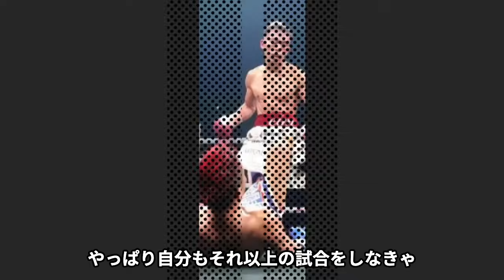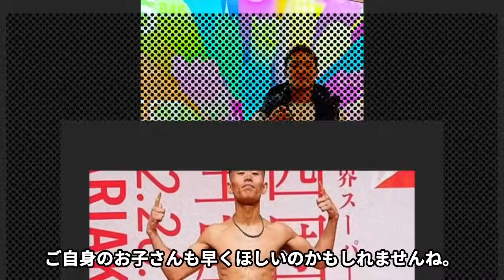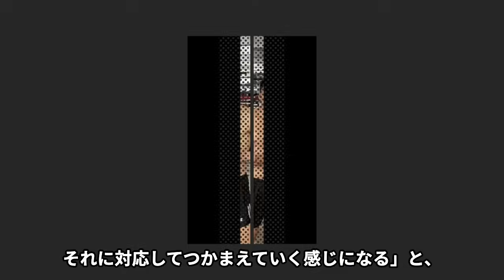【驚愕】穴口一輝の死の真相が判明...試合後意識不明のまま即手術に驚愕...『プロボクサー』として活躍中だった悲劇のヒーローの妻の正体がヤバすぎた...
プロボクサー・穴口一輝さんの

死の真相について紹介します。